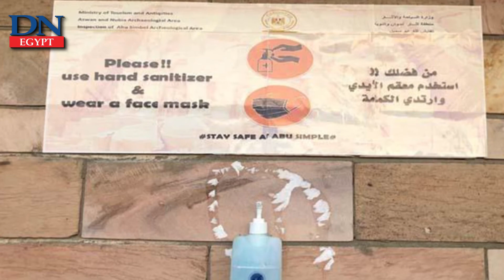Aswan to hold international concert at Ramses II Temple next Monday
The countdown to the Solar Alignment Phenomenon in Abu Simbel begins, where the sunlight aligns on the face of King Ramses II’s seated statue in the Holy of Holies room in the Ramses II Temple which features four large statues.

Abdel Moneim Saeed, Director General of Aswan and Nubia Antiquities, confirmed that with the approaching date of the natural phenomenon, the Aswan and Nubia antiquities area is preparing to hold a special international music concert.

Due to the current circumstances with the novel coronavirus (COVID-19) pandemic, however, no in-person attendance will be allowed in the event.  Further details will be announced after the completion of the necessary procedures.